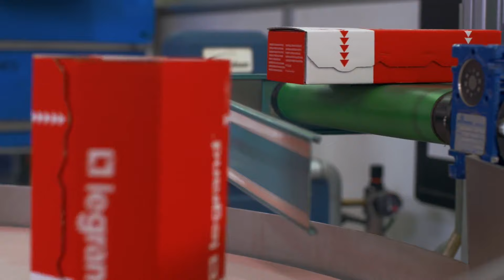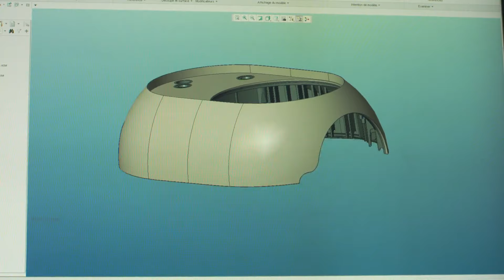Le siège du Groupe Plastivaloire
Bienvenue à Langeais !
C'est ici, en 1963, qu'a été fondé le Groupe Plastivaloire. Dans cette ville à proximité de Tours, au cœur de la Vallée de la Loire.